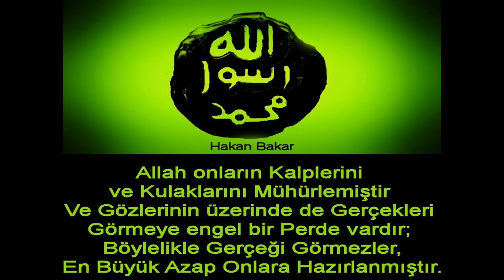Rukye Her Türlü Nazar Büyü Haset Sihir...( Hızlandırılmış Okuma )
RUKYE  TARİFİ:

 Rukye dinlemeden önce mümkünse abdestli olunuz.
Bayanlar özel zamanlarında Rukye dinleyebilirler.

100 İstiğfar  Estağfirullah el azim ve etûbu ileyk
21 Salavatı Şerife getiriniz.
Kulaklıkları takın uzanarak yada oturarak gözleriniz kapalı bir şekilde dinleyin.
Sorun az ise günde bir kere dinleme yeter. Fakat durum ağır ise günde üç kere (sabah öğle ve akşam namazlarından sonra) dinlenmesi iyi olur.
21 ile 41 gün arası düzenli olarak dinlemeye gayret gösterin.
Ne kadar çok dinlerseniz o kadar etkilidir (iyice eritin).

Kirli yerlerin rüyası, pislik, tuvalet, idrar,
Yılanlar, örümcekler, böcekler
· Ölü akrabaları, ölü cesetleri, mezarlıklar hayal
· İnsanlar rüyalarında seni öldürmeye çalışıyor.
· Rüyaların engellendi
· Hiç rüya yok ya da sabah rüyalarını hatırlamıyor musun
· Bloke gelir,  herşey tersine gider
· Seks veya cinsel dürtü tam kaybına karşı takıntı
· Aşırı alkol tüketimi, uyuşturucu kullanımı veya zincir Sigara
· Göğüs ve vücut ağırlığı
· İntihar düşünceleri
· Çoklu fiziksel rahatsızlıklar ·
Tıp bilimi tespit ve teşhis edemediği rahatsızlıklar, ilaçlar fayda etmiyor
· Nefes darlığı ve korku ile uyanma
· Uykuya dalamama, uykuya daldığı an hemen uyanma
· Bacaklarda bir pislik yada leke olsun,

· Sabit baş ağrısı, ağırlık veya kafada gerginlik
· Şizofreni
· Aşırı veya şiddetli öfke
· Bipolar bozukluk
· Zihinsel bozukluk
· Kişilik bozukluğu
· Depresyon· Dua veya meditasyon yapamaz
· Sesleri duyuyor veya gölgeleri görüyorsunuz
·  yaşadığınız paranormal aktivite
· Bir duman, siyah noktalar görüyorsunuz. yada gözlerinin önünde geometrik çizgiler
· Adet düzensizliği, bloke, acı kan neredeyse siyah renkte
· Vücudunda mavi ya da kırmızı işaretler yada lekeler morluklar var.

· Rüyada tecavüz ya da orgazm gerçekleşmesi cinsel rüyalar almak
· Tam ve karanlık ay geceler göğüs ve vücut ağırlığı.
· Eğer hamile gibi göbek oluşuyorsa
· Vücudunuzun üzerinde sürünen böcek duyguları
· Kulaklardaki garip sesler · İnsan sesleri işitme
· İntihar düşünceleri · Aşırı açlık yada gıda için isteksizlsik
· Hızlı kilo kaybı veya aşırı kilo artışı
· Cilt değişimi; güne göre karanlık bir gün his etmek
·Vücut omuzlar etrafında ağır ve sıkı his eder
· Alyuvarların-(hızlı yaşlanma)
· panik semptomları
· Libido ; Ereksiyon yok · Erkek organı büyüklüğünde küçülme
· Aşırı duygu değişikliği
· Yaşam ve işde ilgi eksikliği ·
Cinsel rüyalar ve gece sperm boşalması
· Hızlı yaşlanma; kellik saç kıran saç ağarması